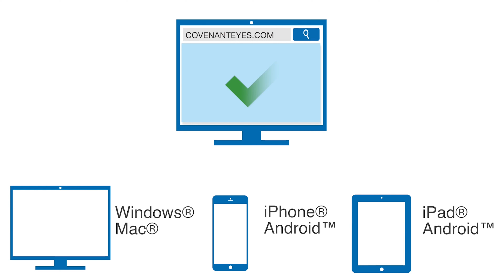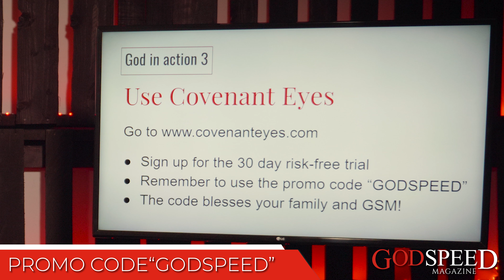How to Keep Porn and Filth OUT of Your House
From Covenant Eyes, Dan Armstrong joins us to expose how much filth & porn is sneaking into Christian homes and how to protect our kids and spouses. Learn how much of a difference the Covenant Eyes accountability tools are making and how to build a hedge of protection around your family. Dan's story of how Our Lord called Covenant Eyes into existence will bless your heart.

and enter the promotional code: "GODSPEED" (on the last page of your registration process), you'll be helping support GODSPEED Magazine and gaining a free 30-day trial of Covenant Eyes at the same time.

JOIN GODSPEED MAGAZINE'S MOVEMENT

Put God back in the media by standing with GODSPEED Magazine today!
You can download the GODSPEED Magazine app on Android, iOS, and Amazon for immediate free access. For those who prefer to read GODSPEED Magazine online, go now.

Focusing on God in action, GODSPEED Magazine is advancing to define the digital magazine in Christ. Every week, tens of thousands of believers are coming together to focus on God's fingerprints in everyday life. The publication scales beautifully on all device types so subscribers can read, pray, act... and become the story. In GODSPEED Magazine, believers are one click away from joining the largest mission trips on earth, witnessing verifiable miracles, and finding His solutions for-- reversing Roe v Wade, protecting religious freedom in America, delivering The Bible to the ends of the earth, and so much more.

Each week we come together right here on GODSPEED Magazine's YouTube channel for LIVE fellowship. We pray together, we bring incredible men and women of God into interviews, we solve riddles, we play games, we win prizes...we unite.

Join us LIVE right here THURSDAY NIGHTS!
6:30 pm Pacific
8:30 pm Central
9:30 pm Eastern

For only $5/mo --the price of a single cup of coffee-- you can strengthen a movement that's passionately working day and night to lift The Name above all names into the media. Together the body of believers in Christ will shape the future.

CONNECT

You are a missing part of our community!
Here's how you can join us on all of your favorite social media platforms!